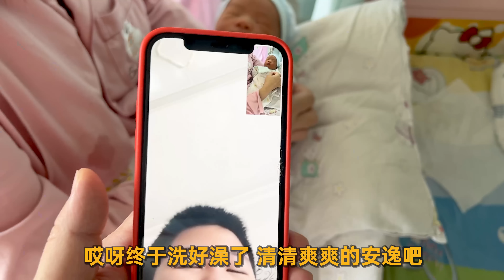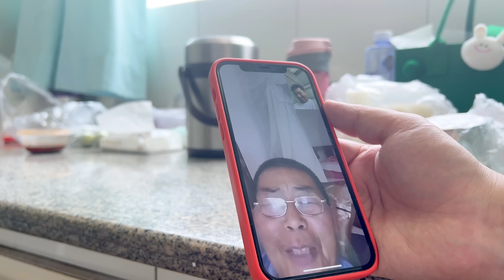【超小厨】二胎小饭团大名搞定，背后寓意满满幸福感！老汉：我看二狗子可以！哈哈！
所有食材的获得方式都符合道德和法律规定。" 【超小厨】二胎小饭团大名搞定，背后寓意满满幸福感！老汉：我看二狗子可以！哈哈！
小厨精心推荐👇
二胎小名小饭团，公公反对，觉得二狗子不错，笑料百出！